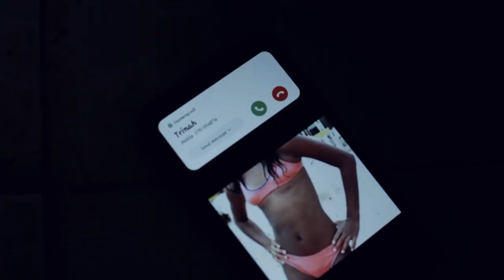MALICE Trailer/ Kinauganda